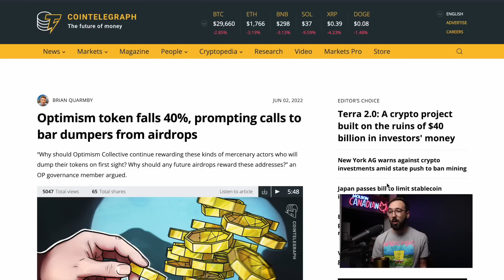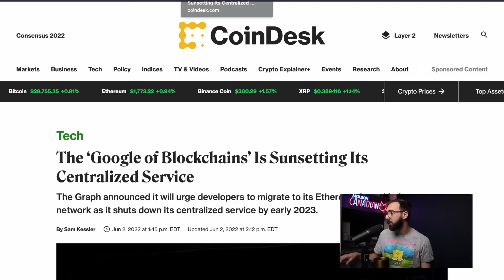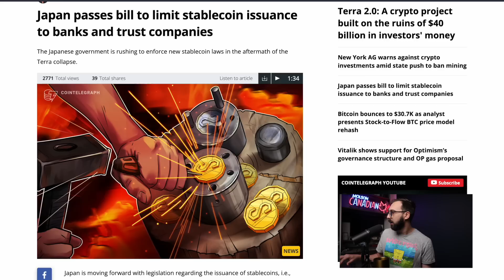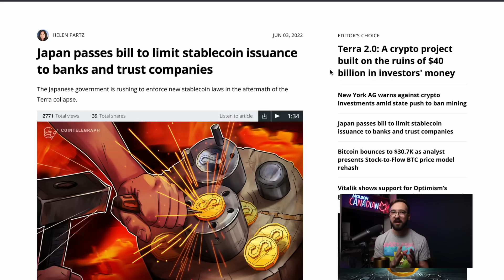Did Bitcoin bottom or is the worst yet to come? (CRYPTO WINTER)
In this episode of Crypto Over Coffee, Hashoshi shares his opinion on whether Bitcoin has hit bottom or if the worst for the crypto market is yet to come.

**make sure to know the risks and tax implications of a crypto IRA before investing

I am @hashoshi4, beware of scammers!

⏰ // Timestamps // ⏰
0:00 Welcome to Crypto Over Coffee
0:55 Has Bitcoin bottomed? Crypto winter?
8:07 404: Opportunistic crypto critics
12:18 Crypto news roundup!
12:31 Optimism token governance
15:35 OpenSea insider trading charges
18:31 The Graph shutting down its centralized service
21:33 Japan passes significant stablecoin laws
24:53 Please provide your feedback on the show!

It is not intended as investment advice, tax advice nor legal advice, nor does it represent any entity's opinion but my own.  Seek a duly licensed professional for investment advice. No guarantees are being made, nor promises rendered of financial gain or other benefit in this highly speculative market.